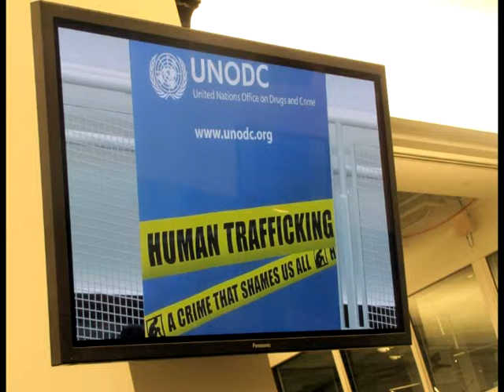Benedictine Academy Video For the UN